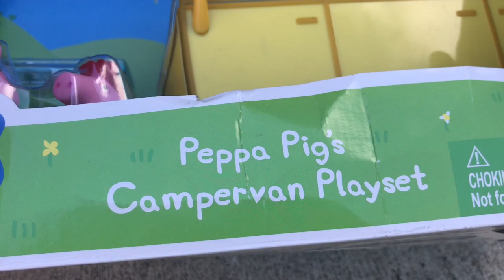Peppa Pig Camper Van Playset!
NunaGirl and Goat unbox the Peppa
Pig Camper Van Playset! It is so much
Fun playing and exploring this Peppa Pig
Playset! NunaGirl is also dressed like Peppa Pig!